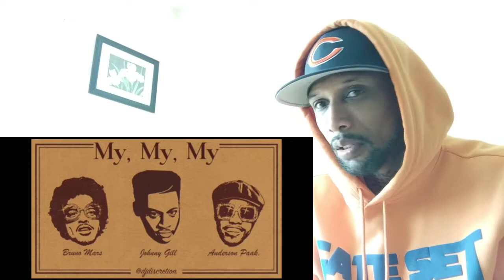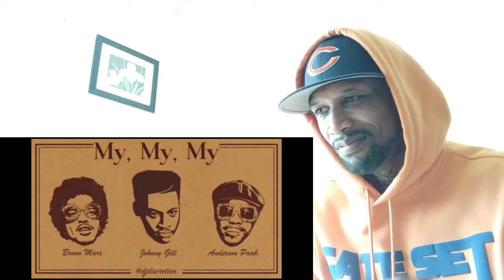Johnny Gill, Bruno Mars, Anderson .Paak & Kenny G - My, My, My (Remix) REACTION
My reaction to My, My, My Remix by Johnny Gill, Bruno Mars, Anderson .Paak & Kenny G